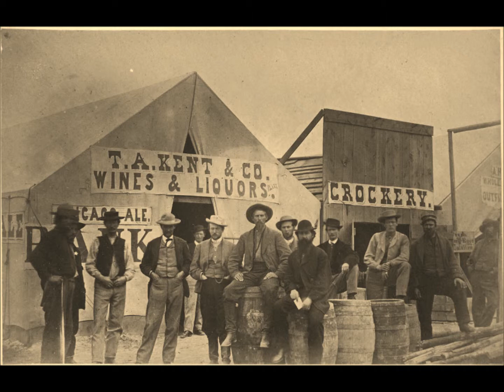Willy Moon Remix/Mashup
This is a mashup of 3 Willy Moon songs, which was then remixed, Enjoy!
Willy Moon: Yeah Yeah
Willy Moon:Get up
Willy Moon:Railroad Track